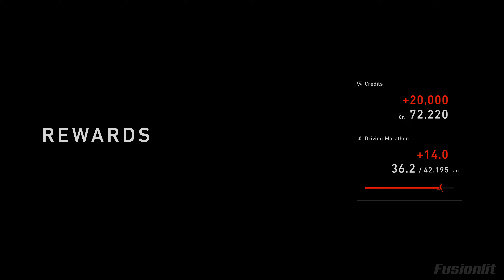(PS5) Toyota GR Supra RZ20 - Fuzi International Speedway - Gran Turismo 7 [4K 60FPS]